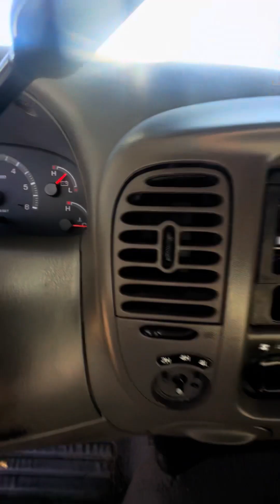99 Ford F-150 starting up after sitting a couple days and cold outside.